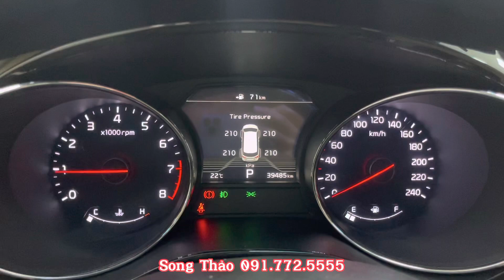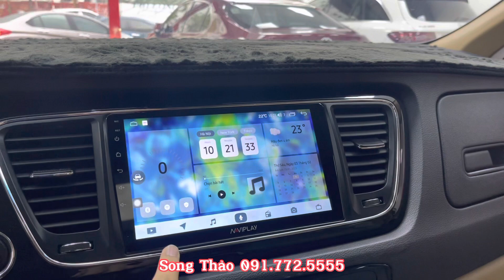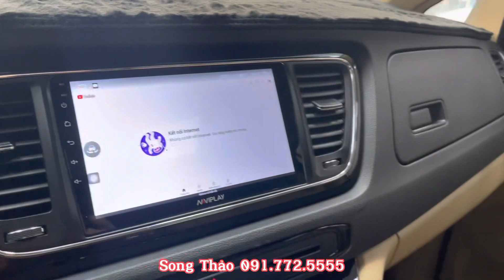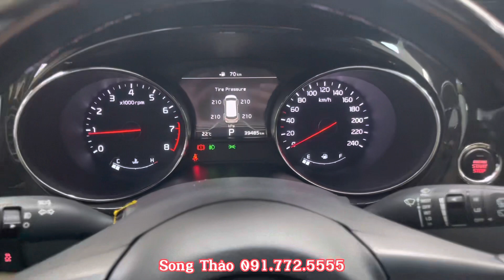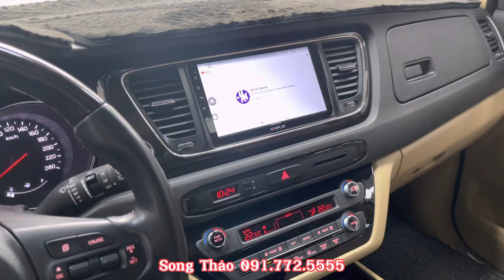KIA SEDONA 2019 XĂNG FULL - ĐÚNG CHẤT GIA ĐÌNH ĐẠI GIA - LH: Song Thảo